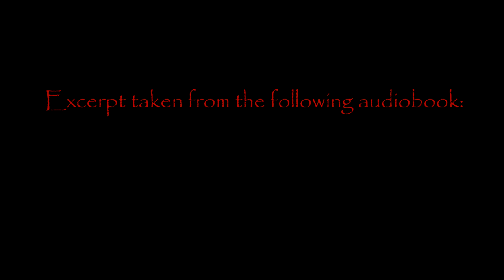Philosophy of Satanic Monk: Friedrich Nietzsche's Master Morality